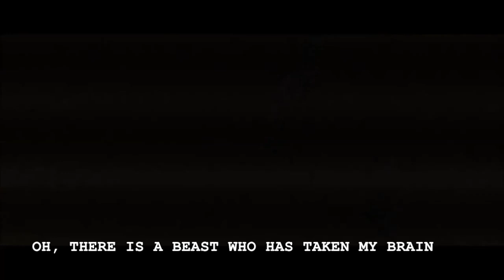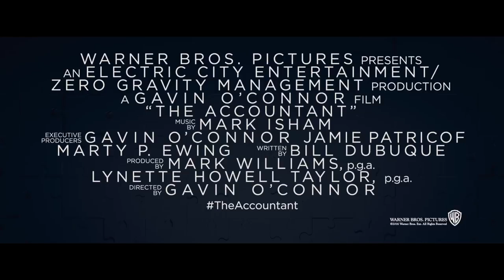The Accountant Music Video - To Leave something behind with lyrics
first off, Thanks for the supports! this time, back to normal editing ( edit a music video)
I just saw this movie. and my reaction towards it is " WOW". the accountant becomes one of my favourite movie and i really love the accountant's narrative structure, it required us to pay a lot of attention to watch it. And i would say this film is really worth to watch.

To Leave something behind by SEAN ROWE.